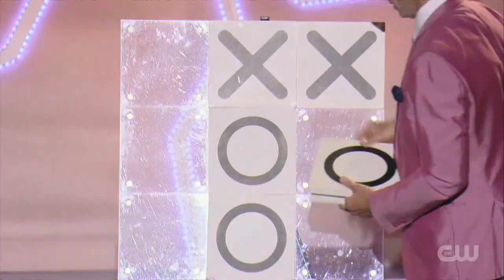Tic-Tac-Toe Anyone? Never play a game with a magician!